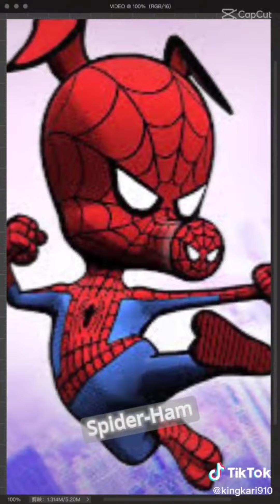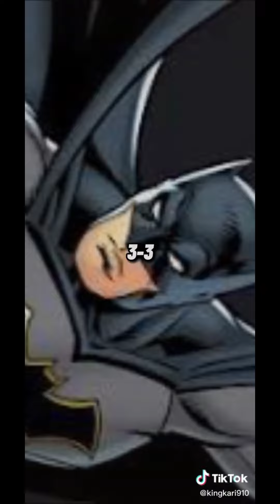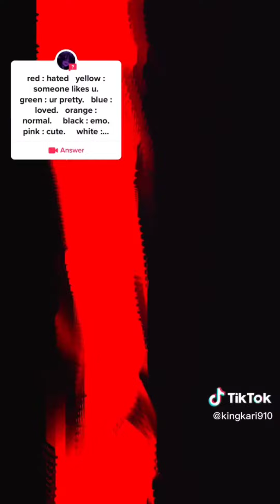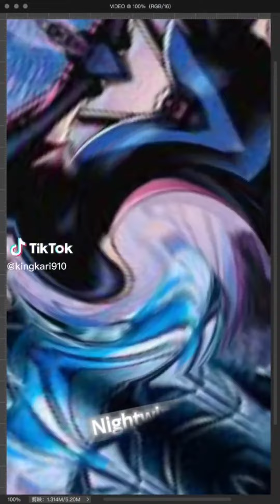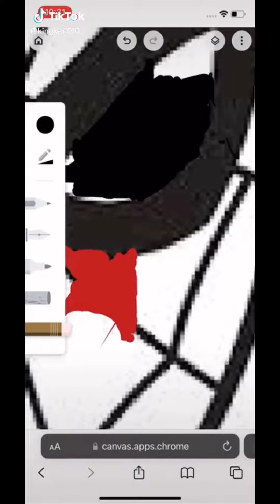Kingkari910 tiktoc compilation